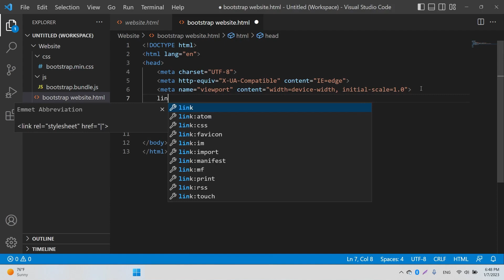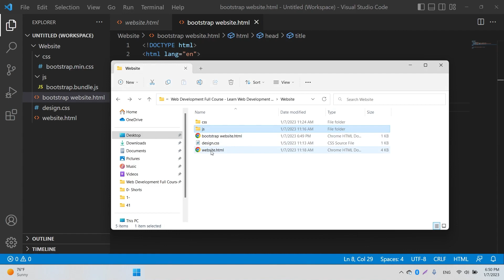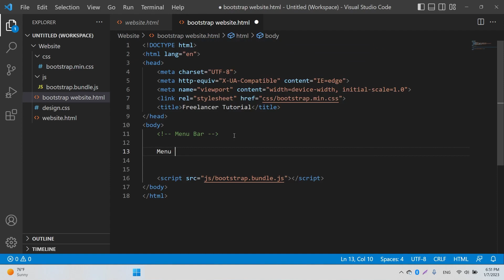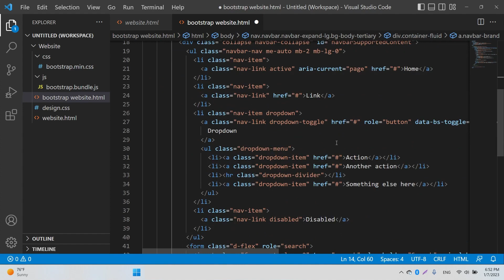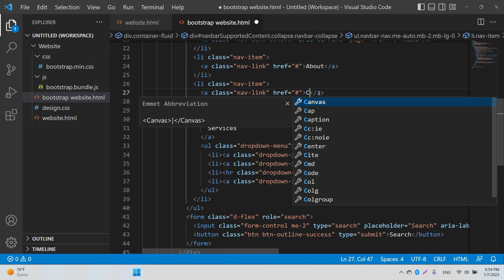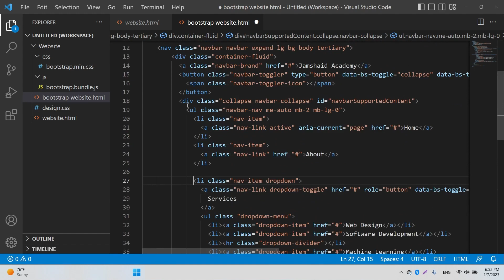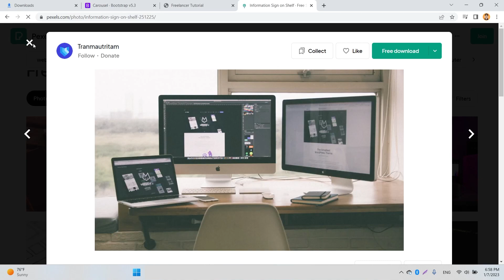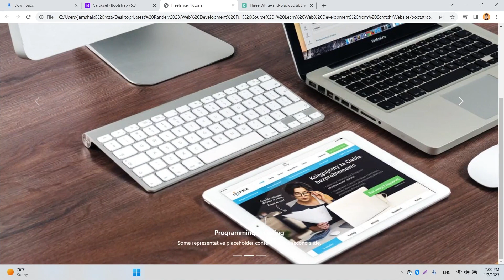How to Make Menu And Slider in Bootstrap | Web Development Full Course 2023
In this tutorial you will learn how to make Nav Bar and Slider in Html, bootstrap and CSS 2023. It is the part 5.